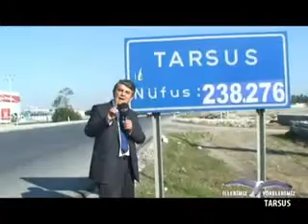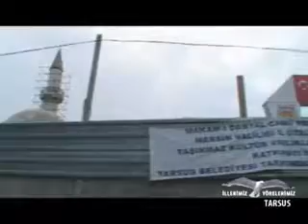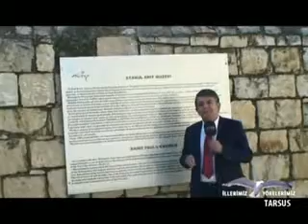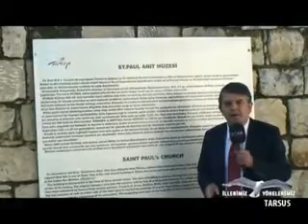TARSUS VATAN TV part1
tarsus tanıtımı ve kurtuluşu kutlamaları 27 aralık